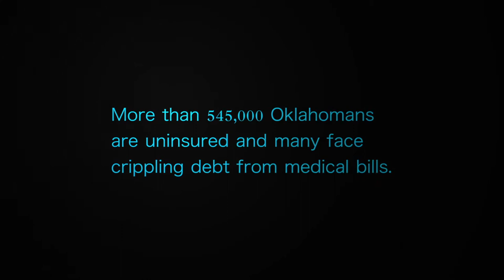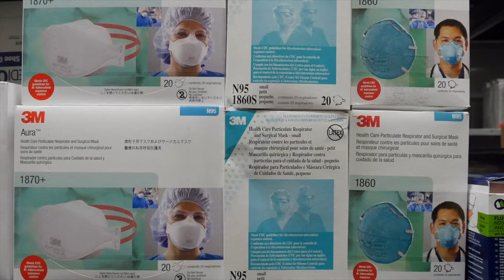FINAL uninsured video